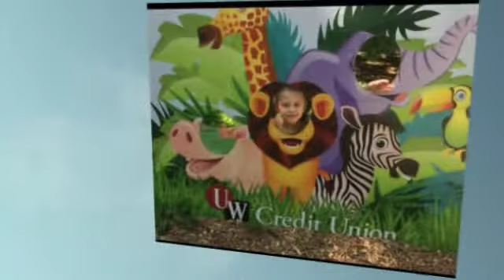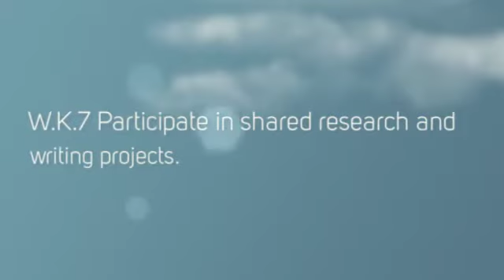Mrs. Price's Kindergarten Zoo 2017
Kindergarten integrated Zoo research project.